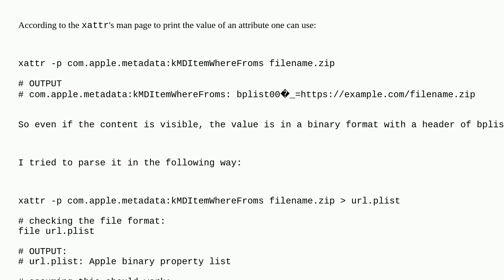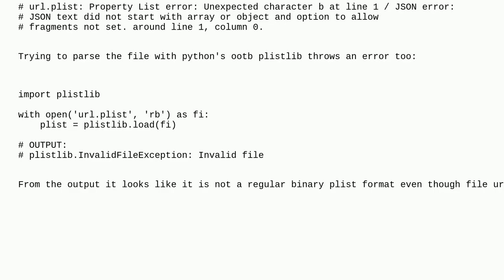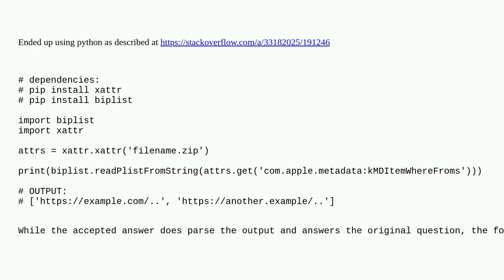How to parse values from macOS extended file attributes?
A special thanks goes out to the community

  extended-attributes plist macos terminal